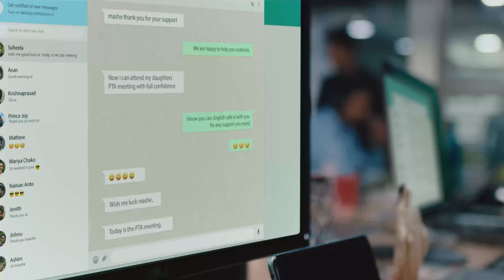മലയാള സിനിമയുടെ ഇപ്പോഴത്തെ അവസ്ഥ തുറന്ന് പറഞ്ഞു Siyad koker | Shane Nigam| Sreenath Bhasi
Creative Director & Programme Producer : Arjun Zaq
Anchor: Nishathi
Camera :  Ajeesh, Arjun
Editor: Mohd Riyas

Siyad Koker is an Indian film artist, who has worked predominantly in the Malayalam movie industry. Siyad Koker has worked in popular movies like Summer In Bethleham 2, Neeyum Njanum. Siyad Koker's previous film to hit theatres was Summer In Bethleham 2 in 2023.

SAINA VIDEO VISION introduced for the First time "Video CD's in Malayalam" and it was Manichithra Thazhu .Our concern being completing 30 years of successful journey in this field has released about 600 titles of malayalam Movies in VCD's ...
SAINA SOUTH PLUS is one of channel of Saina video vision .This channel focusing latest interviews and movie updates. one of the most popular online media in kerala trusted for our highest standard of ethics & quality.